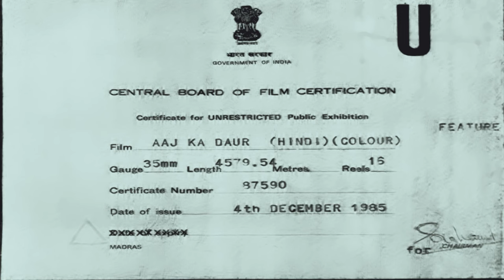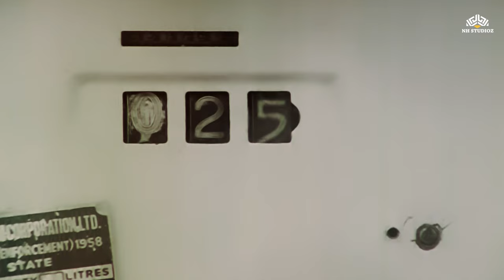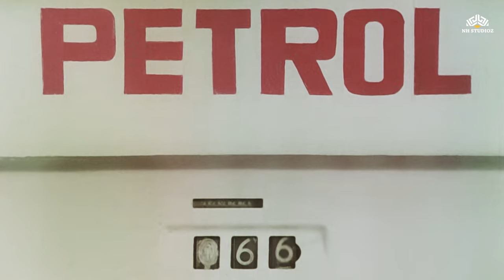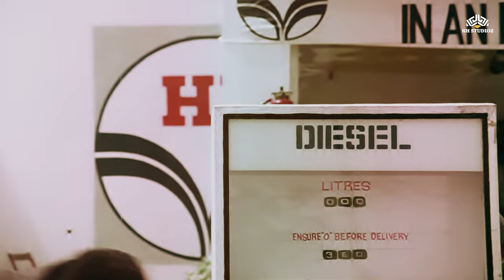AAJ KA DAUR 4k Restored | Superhit Comedy Movie | Kader khan Superhit movie | kader khan movies